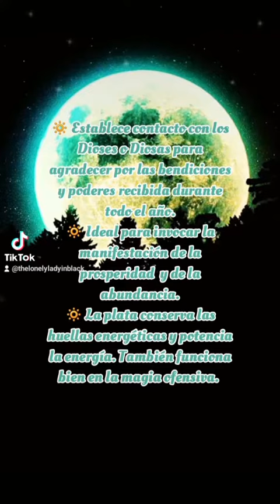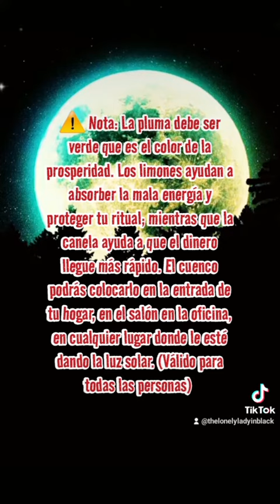Luna de Maiz (Luna Llena)